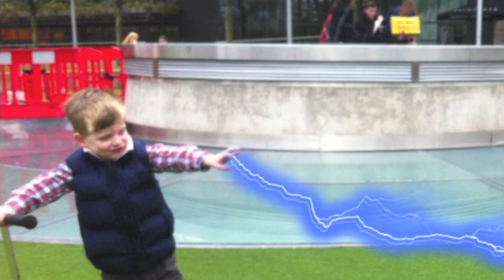Ned is 4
A silly video of pictures of Ned I made to project in the Demo space of 4dcreative.co.uk at Neds birthday party.
There are several themes to Neds camera posing style